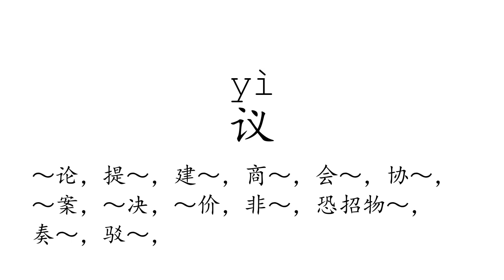Learn Chinese with strokes, pronunciation and words (How to pronounce Chinese character 议)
How to write and pronounce the 232nd frequently used Chinese character: 议.

  1, The meaning of a word changes according to its tone.
  2, It is the only pictographic language still in use today, which is quite intuitive.
  3, It is one of the most ancient languages, but still adapting newly-created words stably.